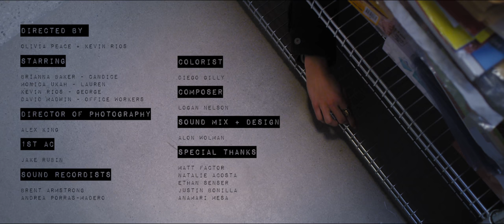Unavailable by Olivia Peace & Kevin Rios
Congratulations to Directors Olivia Peace and Kevin Rios for receiving honorable mention for "Unavailable" at the 2018 Outfest Fusion One-Minute Movie Contest!